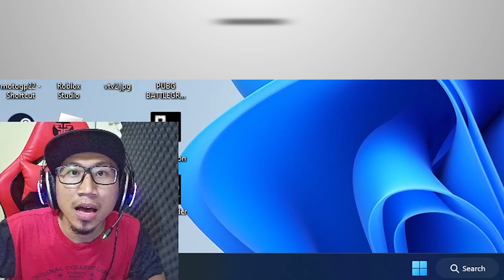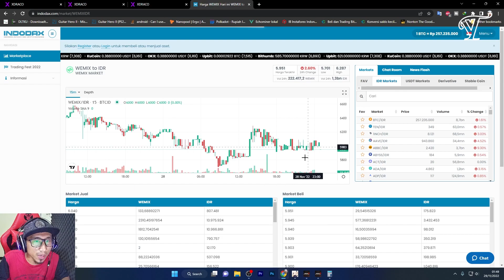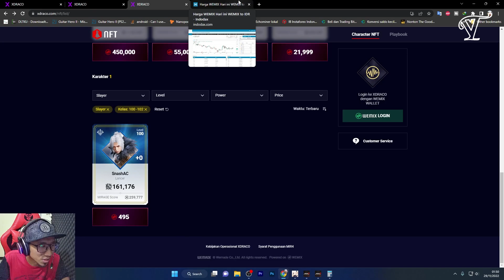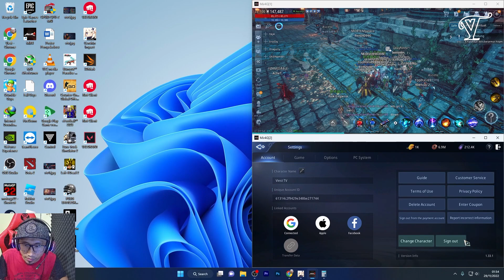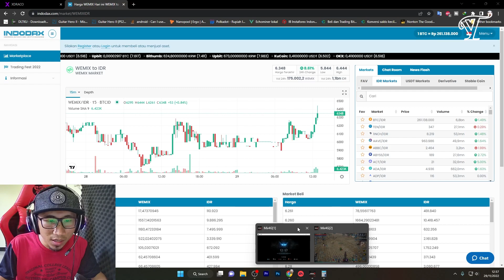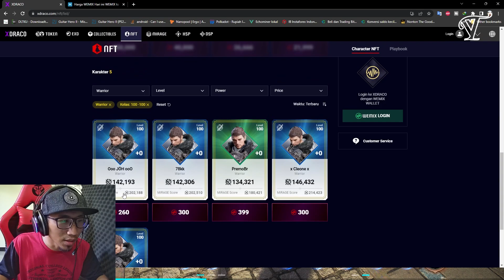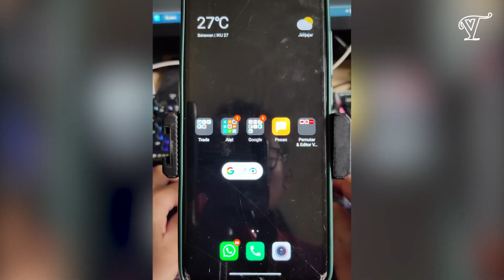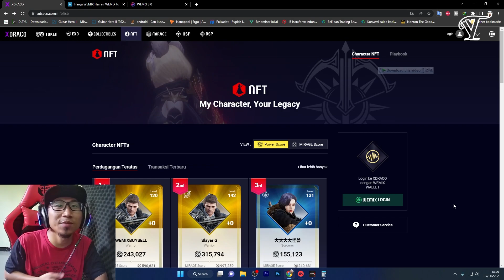Cara Menjual Character NFT Di Mir4 | Buruan Beli Untuk Ikutan Pra Register di MIRM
Jadi kali ini saya ingin memberi tutorial bagaimana cara menjual karakter mir4 di NFT, beruhubung karena harga wemix kemarin turun drastis jadi saya ingin menjual semua karakter yang saya miliki, dan sebagai catatan akan ada MirM yang hadir di platform mobile, Yuk langsung aja simak videonya